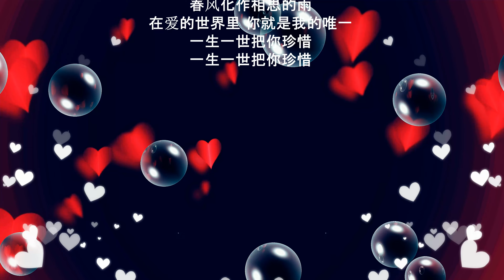愛的世界只有你 - 祁隆